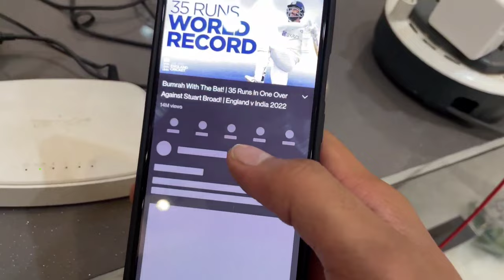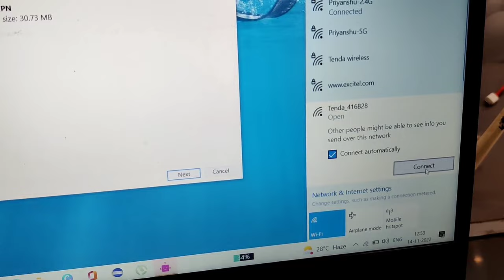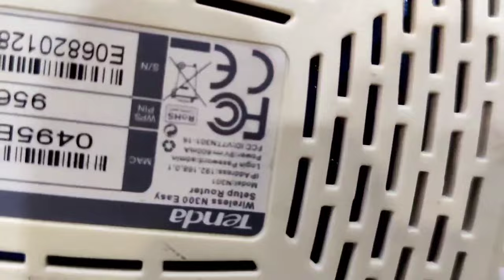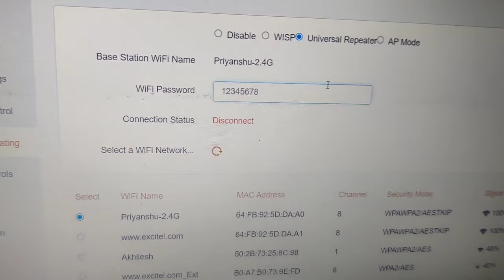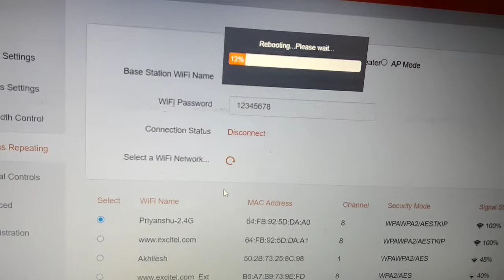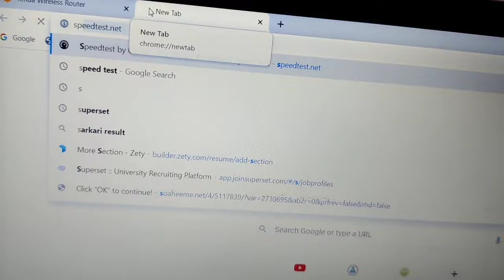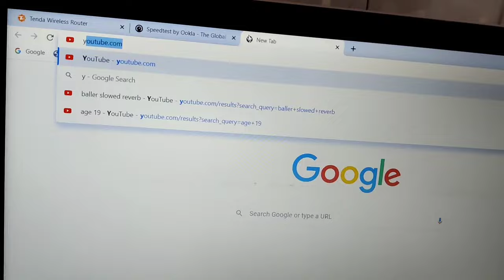How to connect another router to main router wirelessly | connect 2nd router to main router wireless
Connect two routers wirelessly on a single network

how to connect another router to main router

how to connect another router to jiofiber

how to connect another router to main router wirelessly

how to connect another router to extend wifi

how to connect another router wirelessly

how to connect another router to main modem

how to connect another router to pldt

wifi modem how to connect another router to main router tenda

how to connect another router to main
router worldlink

how to connect another router to main router converge

how to use wifi range extender

how to use wifi range extender tp link

how to use wifi range extender netgear

how to connect wifi range extender

how to connect wifi range extender tp-link malayalam

how to connect wifi range extender d'link

how to use wifi signal booster

how to work wifi range extender

how to connect wifi range extender tenda

how to use mi wifi range extender pro

how to connect 2nd router to main router

how to connect 2nd router to jiofiber

how to connect 2nd router to main router wirelessly

how to add 2nd router to converge

how to add 2nd router to pldt fibr

how to connect second router to modem

how to add 2nd router to home network

how to add 2nd router to globe

how to add second router to increase range

how to connect two routers with cable bangla